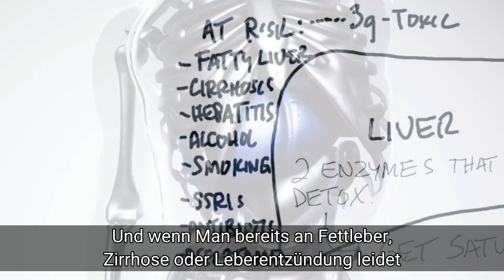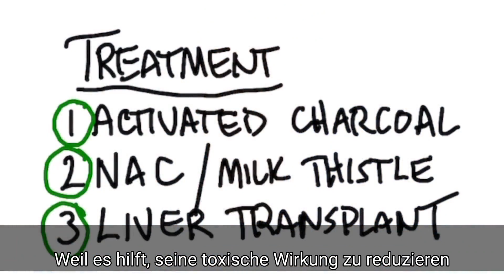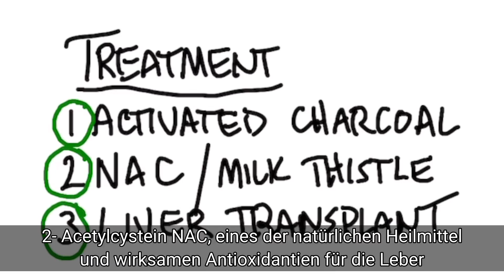Die häufigste Ursache für eine Lebertransplantation | Dr. Berg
Finden Sie heraus, warum dieses gängige rezeptfreie Medikament der Hauptgrund für eine Lebertransplantation ist.

Zeitstempel
0:00 Einführung
0:12 Die häufigste Ursache einer Lebertransplantation
0:47 Paracetamol-Überdosis-Toxizität
1:30 Warum Paracetamol giftig ist
2:10 Wie leicht ist eine Überdosierung?
2:41 Was können Sie tun, wenn Sie zu viel Paracetamol einnehmen?
3:27 Teile deine Erfolgsgeschichte!

In diesem Video werden wir über die häufigste Ursache einer Lebertransplantation sprechen.

 Die häufigste Ursache für eine Lebertransplantation in den USA (und die zweithäufigste Ursache weltweit) ist Paracetamol. Acetaminophen wird in den USA am häufigsten als Tylenol und in Europa als Paracetamol gekauft.

Acetaminophen ist in vielen verschiedenen rezeptfreien und verschreibungspflichtigen Medikamenten enthalten, darunter:
• Alka-Seltzer Plus
• Benadryl • Excedrin
• Percocet
• Robitussin
• Sudafed
• TheraFlu
• Vick’s
• NyQuil
• DayQuil
• Vicodin

 Viele dieser Medikamente enthalten ein Gramm Paracetamol. Das Problem ist, dass 4 Gramm pro Tag als Überdosis gelten. Die empfohlene Höchstmenge an Paracetamol beträgt 3 Gramm in 24 Stunden.

 Paracetamol zerstört die Leberzellen – vor allem in großen Mengen. Diese Zerstörung ist oft irreversibel.

Selbst normale Dosen (3 Gramm oder weniger) von Paracetamol können Leberschäden mit diesen anderen Risikofaktoren verursachen:
• Fettleber
• Zirrhose
• Hepatitis
• Alkoholkonsum
• Rauchen
• SSRIs
• Antibiotika
• Aspartam

 Die Leber stellt zwei Enzyme her, die die Giftstoffe in Paracetamol abbauen und in harmlose Stoffe umwandeln. Wenn Sie diese beiden Enzyme mit Paracetamol überladen, wird es gesättigt. Ein drittes Enzym versucht dann, mit dieser Sättigung fertig zu werden. Im Gegenzug sinkt Ihr Glutathionspiegel. Glutathion ist ein Antioxidans, das die Leber vor Schäden schützt.

Wenn dieser Schutz beeinträchtigt ist, können Ihre Leberzellen beginnen abzusterben.

 Paracetamol kann sehr leicht überdosiert werden. Nur zwei Dosen NyQuil und Alka-Seltzer Plus zweimal täglich führen zu einer Überdosis von 4450 mg Paracetamol in Ihrem Körper.

 Wenn Sie zu viel Paracetamol eingenommen haben, gibt es drei Möglichkeiten:
1. Aktivkohle einnehmen
2. NAC und Mariendistel einnehmen
3. Lebertransplantation

 Dr. Eric Berg DC Bio:
Dr. Berg, 56 Jahre alt, ist ein Chiropraktiker, der sich auf gesunde Ketose und intermittierendes Fasten spezialisiert hat. Er ist Autor des Bestsellers The Healthy Keto Plan und Direktor von Dr. Berg Nutritionals.

Ich hoffe, dies hat dazu beigetragen, zu erklären, warum Paracetamol die häufigste Ursache für eine Lebertransplantation ist. Wir sehen uns im nächsten Video.